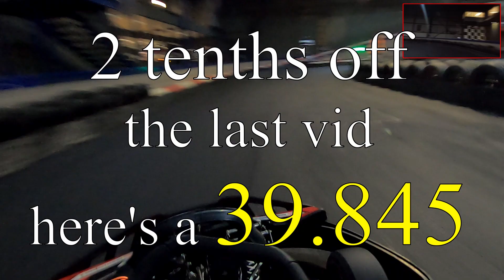Flying Lap - Teamsport Leeds Karting - OTRS - Jan 2020 - Lap time 39.845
Friday night - Open Time Race Session (OTRS) - Adult kart only session.

Session #2 of #2 - Lap 21/22 with a 39.845